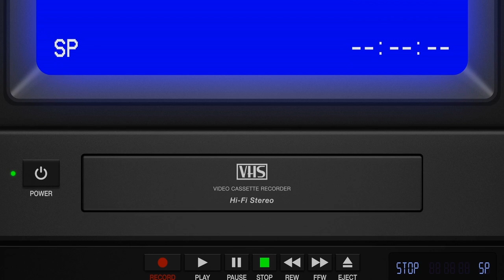[PLUUS] +IME CAPSULE ⌛ | PLUUSGab's 'MY TIME' MV BTS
+IME CAPSULE ⌛ [Available ENG subtitles]

Have you met our ALWAYS pogi basketball player and our forever MVP? Watch PLUUSGab's 'MY TIME' behind-the-scenes and get a 3-point shot directly in your heart! 🏀

ENGLISH SUBTITLE IS UP!

[➕] New SBTown Boy Group

WE ARE PLUUS.
ALWAYS PLUS US.

Official Members:
JUSTIN
GAB
THEO
JL
HARO
YEN